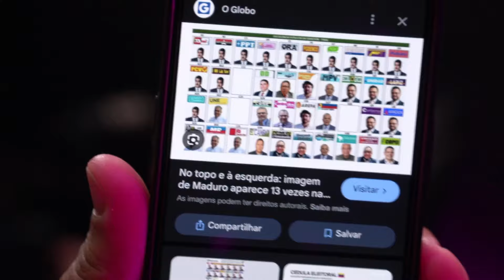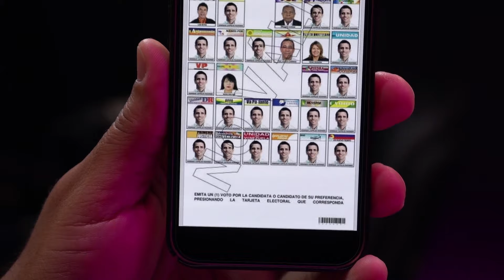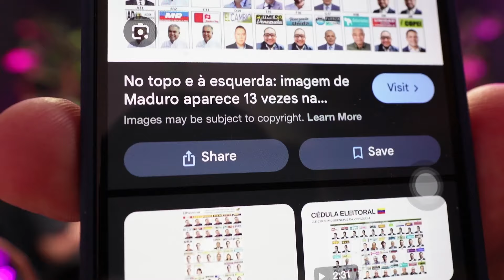A raiz do problema não está nas URNAS ELETRÔNICAS.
✈ Procurando um advogado especializado na categoria EB-2 para o seu processo de imigração? Nossa equipe jurídica é experiente e dedicada a ajudar profissionais qualificados a obterem seus vistos EB-2 com sucesso. Entre em contato hoje mesmo!

💰 Deed Hunter, O Caçador de Títulos, é um especialista em Tax Lien, uma estratégia de investimento segura e lucrativa. Ele se dedica a ajudar investidores a aproveitar oportunidades únicas no mercado financeiro.

🏘️ Fábio Silva Homes é um corretor de imóveis na Flórida, parte da equipe do Pavone Corretor na imobiliária On Me Realty. Ele atende a compra e venda de imóveis residenciais e comerciais, além de oferecer casas para aluguel de curta ou longa temporada.

❗ AVISO LEGAL: As informações fornecidas neste vídeo não constituem e não se destinam a constituir aconselhamento jurídico, em vez disso, todas as informações, conteúdo e materiais informados neste vídeo são apenas para fins informativos gerais e entretenimento.